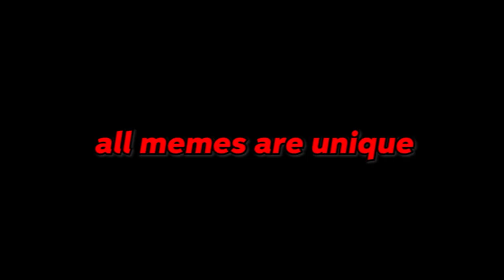This is Why I LOVE The BY15 in COD Mobile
Or @dHitman137

Thanks

Hitman Out!